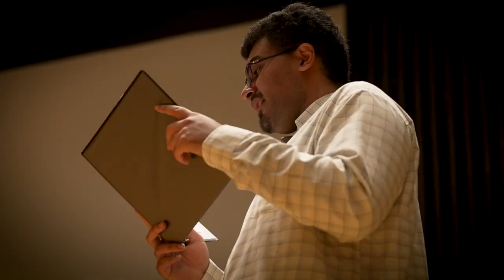Bold. Innovative. Focused.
Learn more about what St. Cloud State University has to offer at stcloudstate.edu